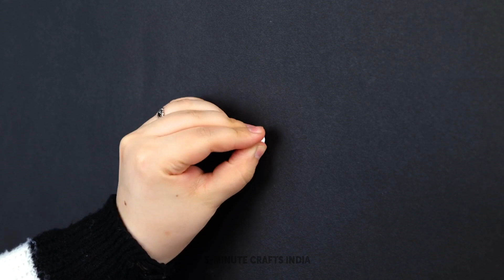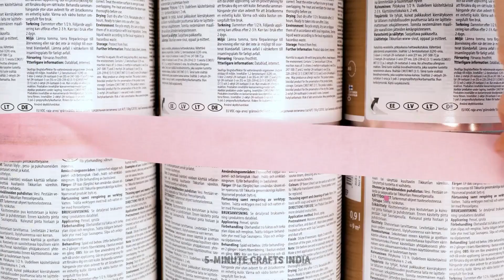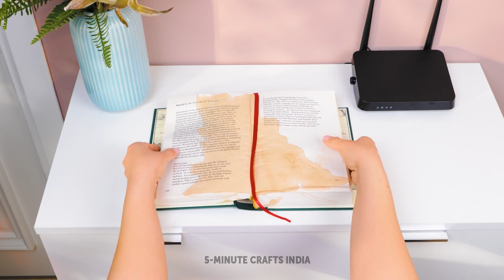अमीर VS गरीब रूम मेकओवर। इस DIY हैक्स से अपना सपनों का घर बनाएं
इन कमाल के DIY हैक्स के साथ अपनी लिविंग स्पेस को सपनों के घर में बदलें! इस वीडियो में, हम आपको यह दिखाने के लिए अमीर और गरीब रूम  मेकओवर की तुलना करेंगे कि कम बजट में एक शानदार लुक कैसे पाया जाए 😍

पुरानी चीज़ों को दोबारा उपयोग में लाने से लेकर नई चीज़ें बनाने तक, ये हैक्स आपको एक ऐसी स्टाइलिश और आरामदायक रहने की जगह बनाने में मदद करेंगे जो आपके व्यक्तित्व को दर्शाए। चाहे आप DIY के शौकीन हों या अभी शुरुआत कर रहे हों, ये आइडियाज़ निश्चित रूप से आपको बिना पैसा खर्च किए अपने सपनों का घर बनाने के लिए प्रेरित करेंगे।

00:02 - शानदार DIY मिरर
00:21 - डॉलर स्टोर हैक्स
03:22 - टीन रूम मेकओवर
05:40 - वेडनेसडे vs एनिड रूम मेकओवर